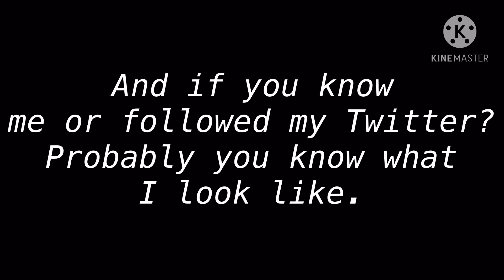Thx for 100 subs!!!